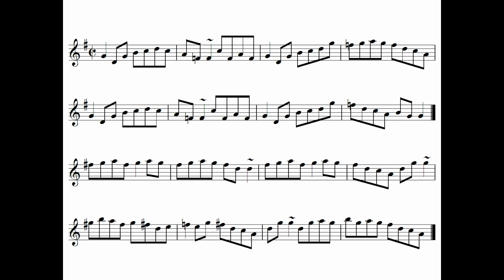Paddy Fahey's reel #26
Paddy Fahey's composition.